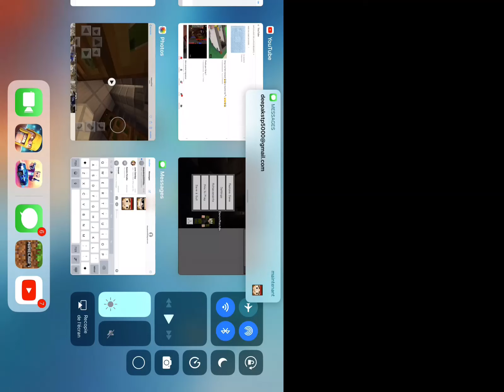16 novembre 2017